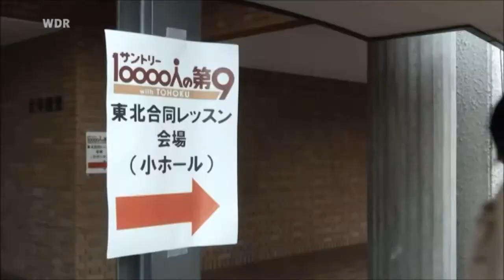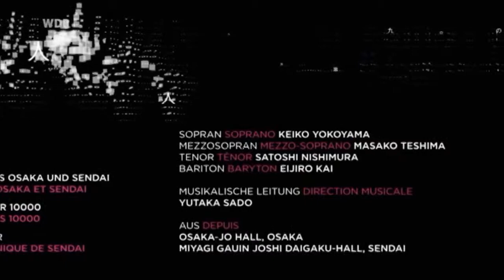Daiku You Tube